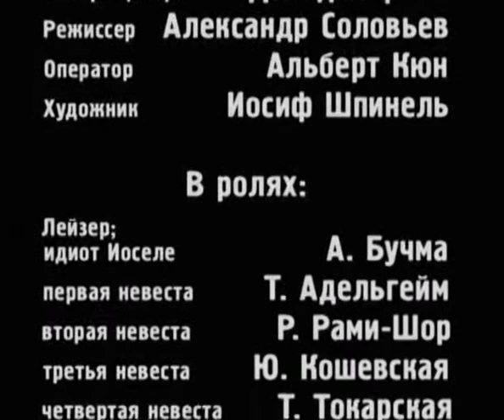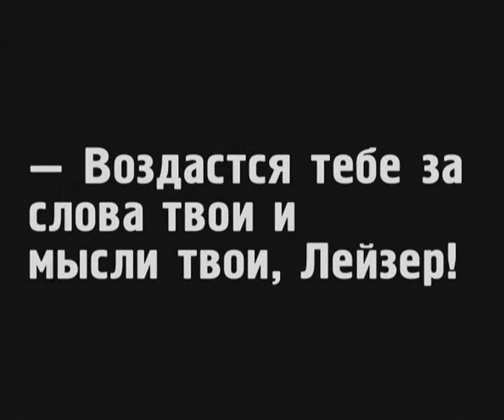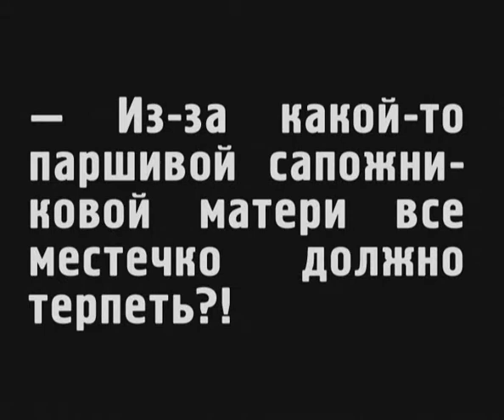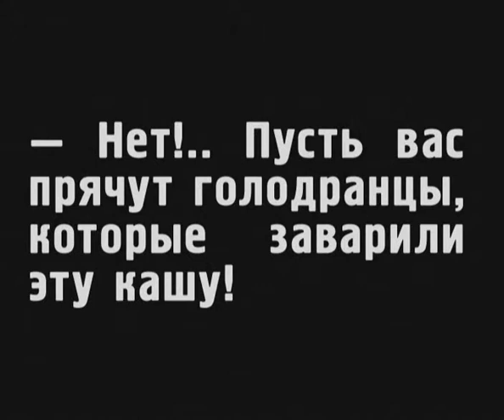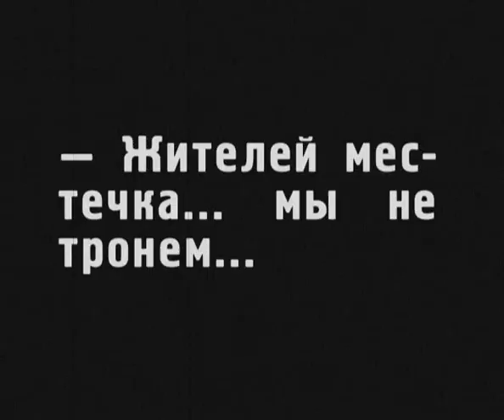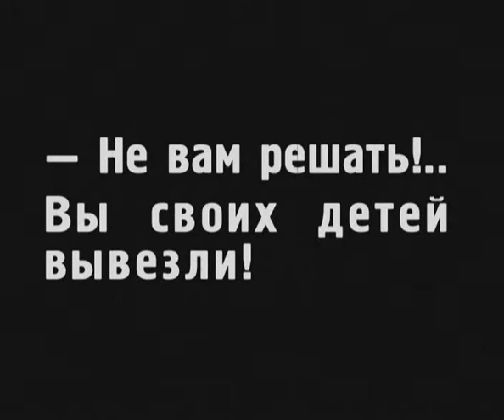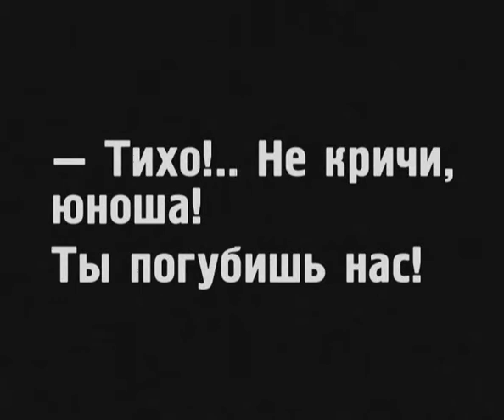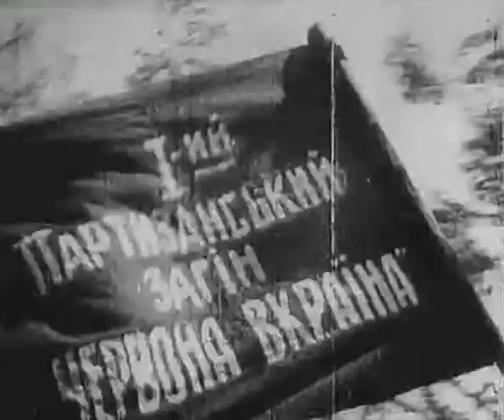Five Brides (1929) movie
The gang of Petlura captured a village. The gang commander threatens to kill everyone if people don't give them five hostage girls in wedding dresses. Under the pressure of the rich Jews fathers give away their daughters to the drunken officers. Fortunately, a detachment of partisans comes in and frees the village.

Genres: Drama, War, Silent film
Production Co: VUFKU

Directed by Aleksandr Solovyov

Cast:
Tamara Adelgeym, Amvrosi Buchma, Yu. Koshevskaya, Matvei Lyarov, Anna Mesherskaya, I. Mindlin, R. Rami-Shor, Stepan Shagaida, Tatyana Tokarskaya, Z.Tsiss, D. Tyurchin